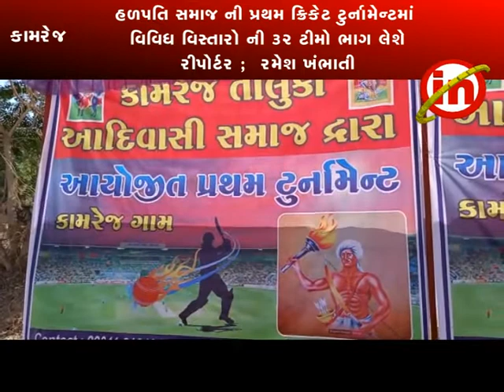કામરેજ ; કામરેજ તાલુકા હળપતિ સમાજ દ્વારા પ્રથમ ક્રિકેટ ટુર્નામેન્ટનું આયોજન